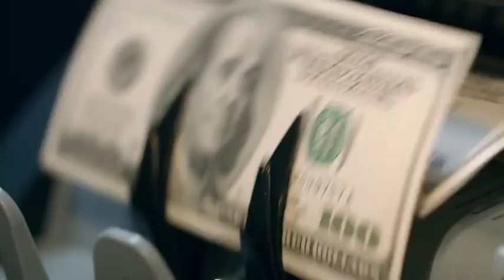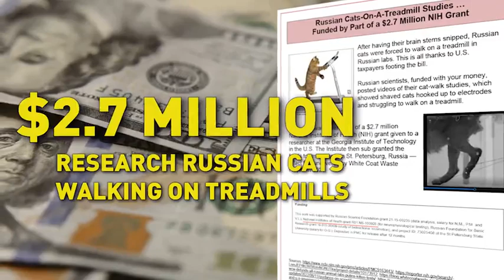Senator's report highlights $900 billion wastage on projects like studying Russian treadmill cats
The U.S. government wasted $900 billion in taxpayer funds last year on projects from studying Russian cats walking on a treadmill to helping “struggling musicians” like Post Malone and Lil Wayne, according to Sen. Rand Paul’s annual “Festivus” report highlighting what he sees as misused taxpayer funds.

TND covers content from Sinclair's stations in:
Abilene-San Angelo, TX : KTXS
Albany, GA : WFXL
Albany, NY : WRGB
Amarillo, TX : KVII
Asheville, NC : WLOS
Austin , TX : KEYE
Bakersfield, CA : KBAK/KBFX
Baltimore : WBFF
Beaumont, TX : KFDM/KBTV
Birmingham, AL : WBMA
Boise, ID : KBOI/KYUU
Bristol, VA : WCYB
Cedar Rapids, IA : KGAN/KFXA
Champaign, IL : WCCU
Charleston, SC : WCIV
Charleston, WV : WCHS/WVAH
Chattanooga, TN : WTVC
Cincinnati, OH : WKRC/WSTR
Columbia, SC : WACH
Columbus, OH : WSYX/WTTE
Dayton, OH : WKEF/WRGT
El Paso, TX : KFOX/KDBC
Eugene, OR : KVAL/KMTR
Eureka, CA : KAEF
Flint, MI : WEYI/WBSF
Fresno, CA : KMPH
Gainesville, FL : WGFL
Green Bay, WI : WLUK
Greenville-New Bern, NC : WCTI
Harlingen, TX : KGBT
Harrisburg, PA : WHP
Jefferson City, MO : KRCG
Johnstown, PA : WJAC
Kalamazoo-Grand Rapids, MI : WWMT
Kirksville-Ottumwa, IA : KTVO
Las Vegas, NV : KSNV
Lewiston, ID : KLEW
Lincoln, NE : KHGI/KWNB
Little Rock, AR : KATV
Lynchburg, VA : WSET
Macon, GA : WGXA
Medford, OR : KTVL
Mobile, AL : WPMI
Myrtle Beach, SC : WPDE
Nashville, TN : WZTV
Oklahoma City : KOCB/KOKH
Pasco, WA : KEPR
Pensacola, FL : WEAR/WFGX
Portland, ME : WGME/WPFO
Portland, OR : KATU/KUNP
Providence, RI : WJAR
Quincy-Hannibal, IL : KHQA
Redding-Chico, CA : KRCR
Reno, NV : KRNV/KRXI
Rochester, NY : WHAM
Salt Lake City : KUTV
San Antonio, TX : KABB/WOAI
Savannah, GA : WTGS
Seattle, WA : KOMO/KUNS
Sioux City, IA : KMEG/KPTH
South Bend, IN : WSBT
Springfield, IL : WICS
Steubenville, OH : WTOV
Syracuse, NY : WSTM
Toledo, OH : WNWO
Traverse City, MI : WPBN
Tulsa, OK : KTUL
Washington DC : WJLA
West Palm Beach, FL : WPEC
Wilkes-Barre, PA : WOLF
Yakima, WA : KIMA